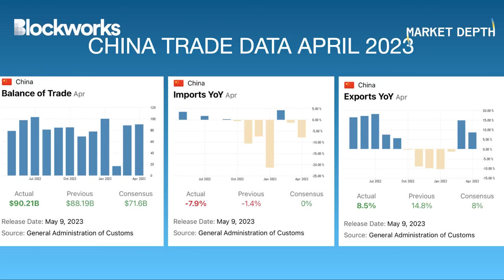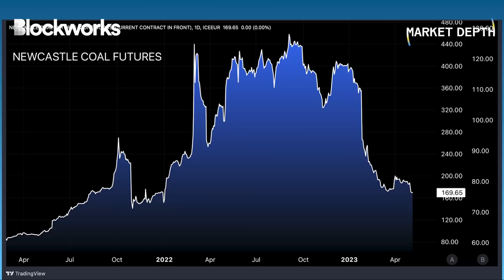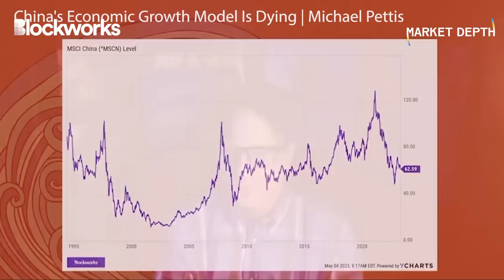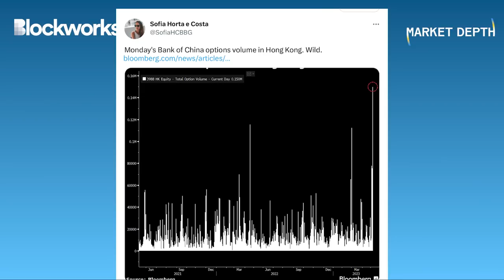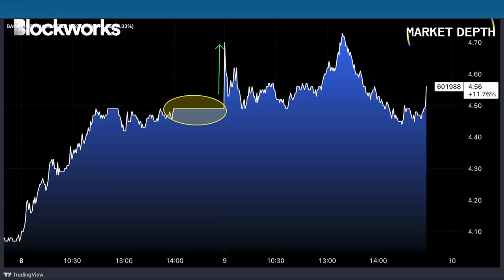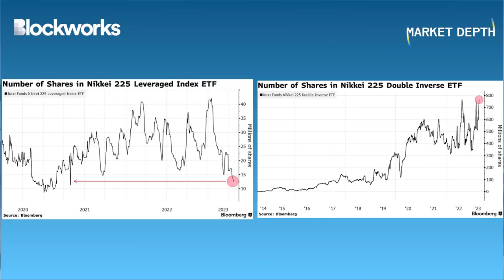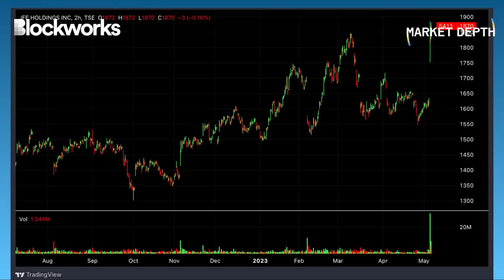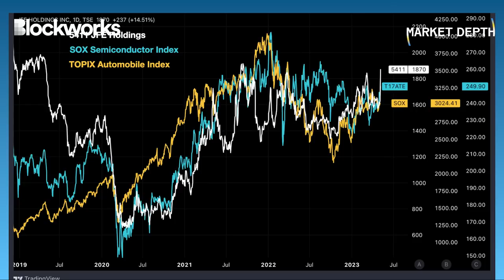Chinese Equities About To Break, As Japan Is About To Break Out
In today’s episode, Weston Nakamura breaks down China’s latest trade data for April, which saw strong but declining export growth, and a surprise contraction in imports - and what this says about the state of the China “re-open” theme, and the broader global demand picture.

Weston also goes through the chronology of another day of speculative frenzy in Chinese financial stocks, which may have hit an intraday reversal today for downside momentum in the immediate.

Weston then discusses the Japanese equity market - which is the one major market that remains resilient against the China-led downside, as the TOPIX Index breaks a new 52-week high, and the Nikkei 225 Index approaches a key resistance level on the back of foreign inflows at massive scale.

Finally, Weston discusses Japan steelmaker JFE Holdings 14% post-earnings rally, as the management's positive outlook on steel demand from the automotive sector, driven by a normalization in the semiconductor chip supply shortage, has potential wide scale implications.